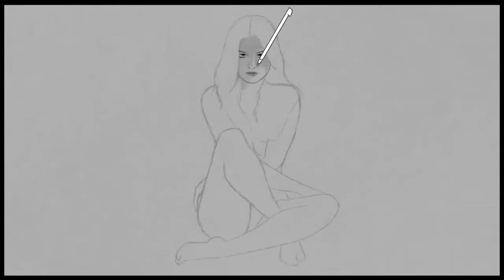Art Academy: Home Studio - Selena Gomez